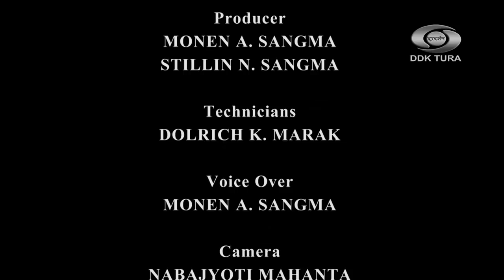70th FOUNDATION DAY OF GHADC, 2022.